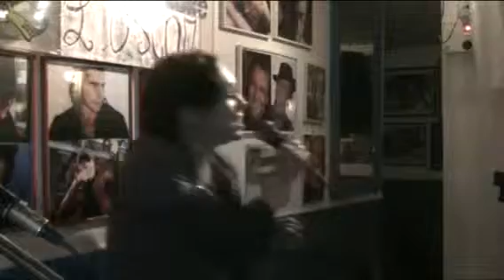L'OSCAR KARAOKE In vacanza da una vita - Agnese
In vacanza da una vita - Agnese  SERATA 7 maggio 2013
cosa aspetti ?